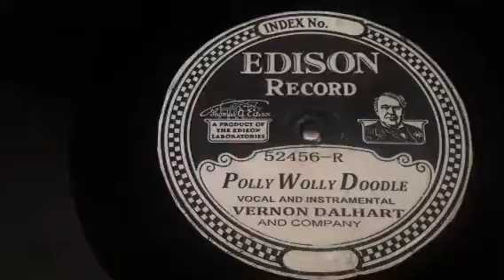Polly Woolly Doodle - sung by -Vernon Dalhart-with harmonica -Edison record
Edison diamond disc record featuring on baby grand phono 1927